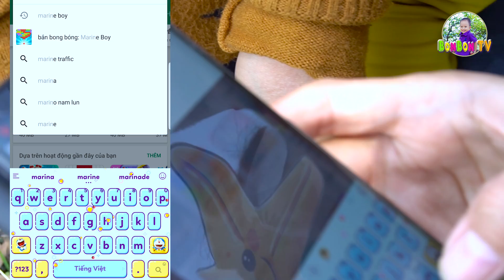Đại ca Cá Voi Giải Cứu Sao Biển Từ Cá Mập Sacko ❤ BonBon TV ❤ Marine Boy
Một trò chơi thật thú vị và vui nhộn của các Sinh vật trong lòng Đại Dương mà nhân vật chính là Cá Voi Walee, Cá mập Sacko, Sao biển, Cá Ngựa...
Các bé có thể tải Game Marine Boy về điện thoại trên App store hoặc CH Play nhé.
♥☆♥ Rất mong các bậc phụ huynh và các bé hãy luôn ủng hộ kênh bằng cách bấm vào Đăng Ký (Subscribe), Thích (Like), Chia Sẻ (Share), Bình Luận, (Comments)  để nhận những Video mới nhất và  và để Ủng hộ sự phát triển bền vững của Kênh nhé.
© Copyright by: BonBon TV ☞ Do not Reup